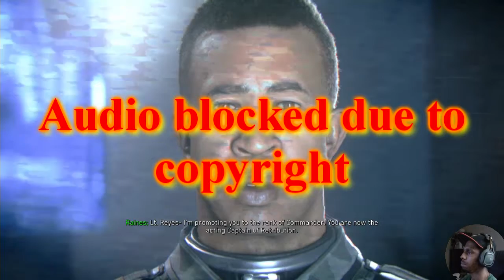Black Sky Trophy | Call of Duty: Infinite Warfare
Playing on Veteran Mode. I have also obtained New Gun Collector & Captain's Log Trophy.

Scan your first weapon!
Use the computer in the Captain's office.
Complete Black Sky.